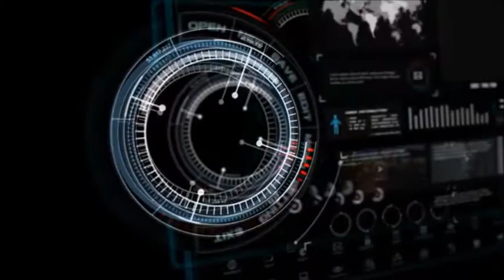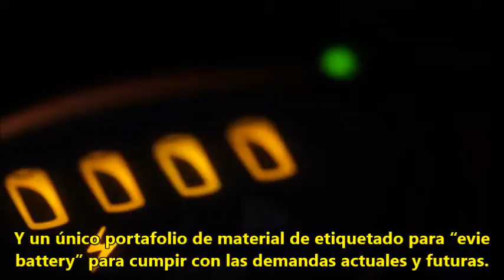Automotive Labels - Latin America